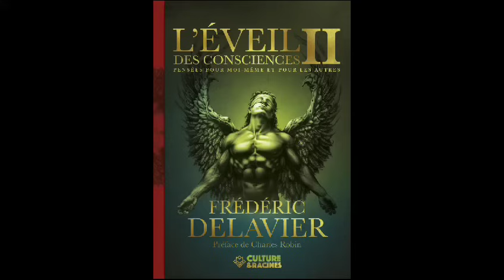Merci Charles Robin, merci le Precepteur